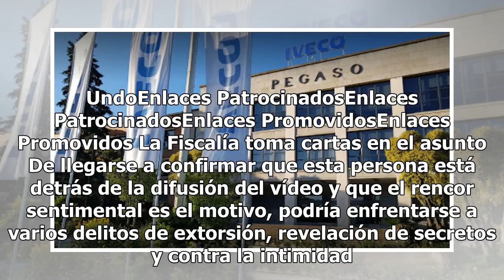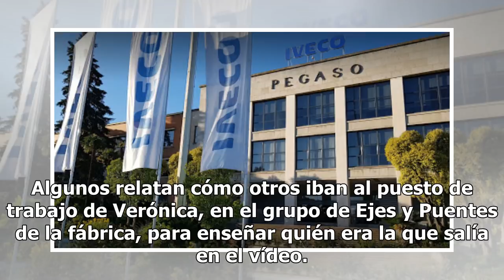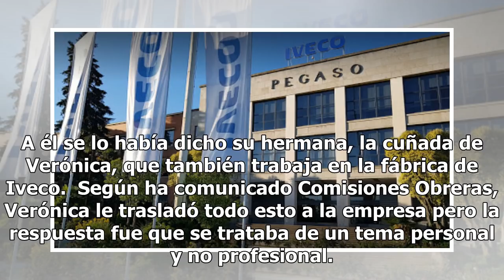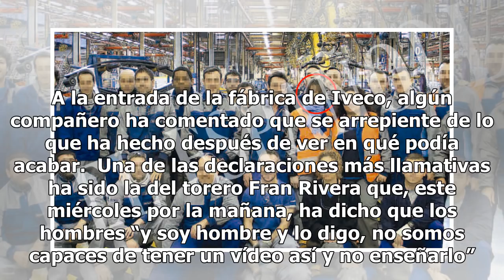Un amante despechado de Verónica en Iveco, centro de la investigación por la difusión del vídeo sex